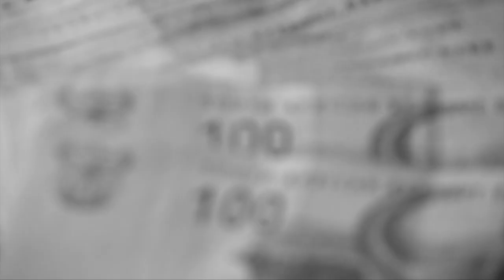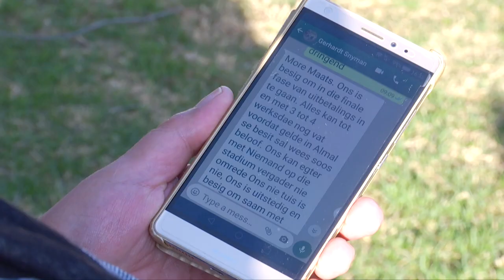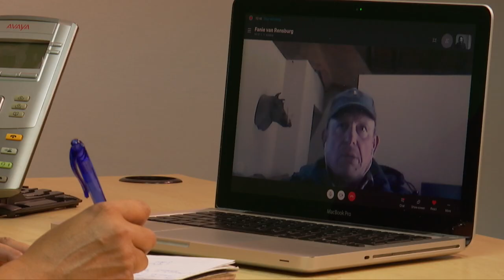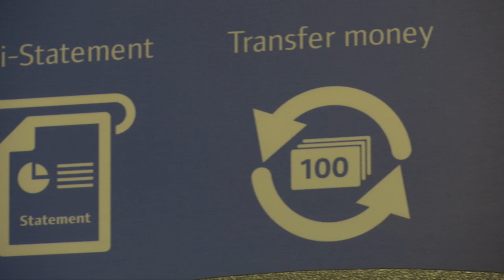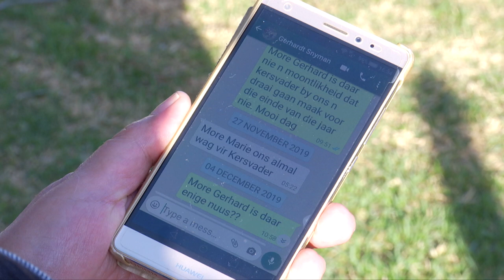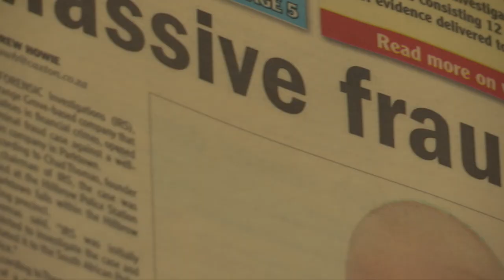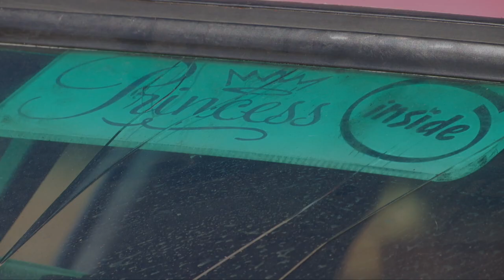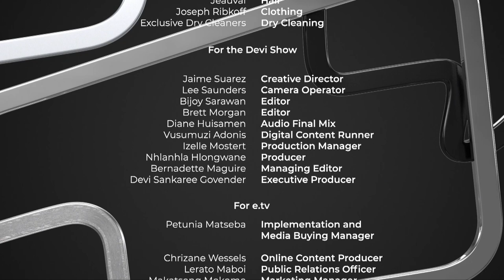Devi│EP11| Litigation Funding Fraud AND Queen of Spin leaves Devi dizzy*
It’s estimated that a master conman and his accomplices may have conned as much as R500-million out of over 300 victims in what’s been described as one of the biggest litigation funding schemes ever, in South Africa. And from being bullied at high school to being a charismatic daredevil behind the wheel of her pink BMW, Stacey Lee May has wormed her way into the hearts of the South African motorsport fraternity.